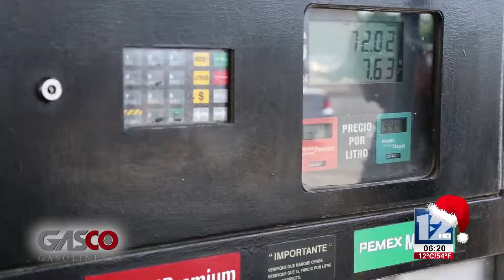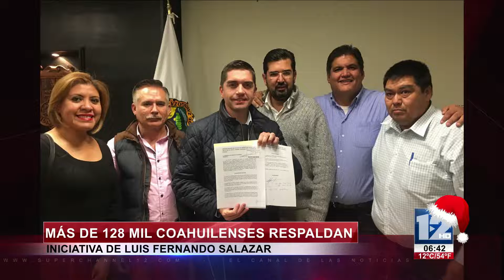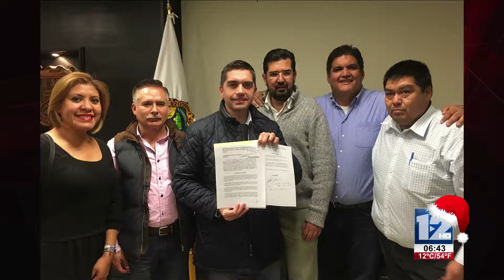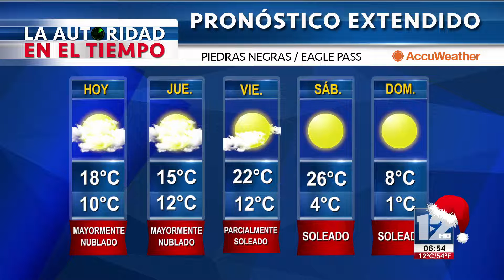TeleZócalo Matutino 14 de Diciembre 2016